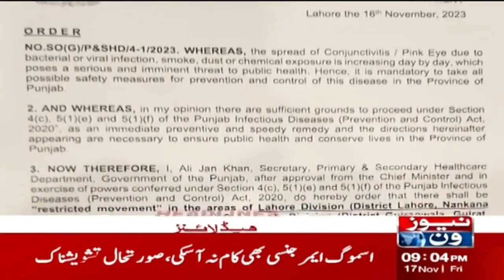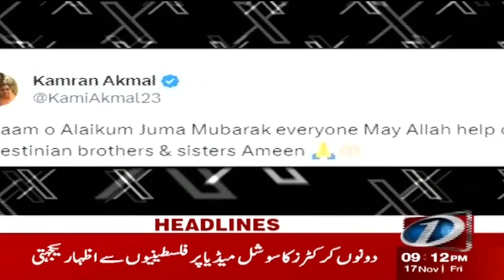COAS meeting with Islamic Scholars | 9 PM Headlines | 17-11-2023 | Newsone Urdu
آرمی چیف کی علما سے ملاقات ۔۔
 آرمی چیف نے گمراہ کن پروپیگنڈے کے خاتمے کے لیے مذہبی علما کے ’پیغام پاکستان‘ فتوے کو سراہا